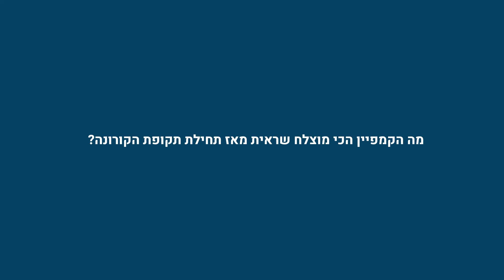Taboola Talks IL - Michal Lodzki, Globes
טאבולה טוקס ישראל עם מיכל לוצקי, סמנכ״לית דיגיטל, פיתוח עסקי, סחר ומערכות מידע, גלובס